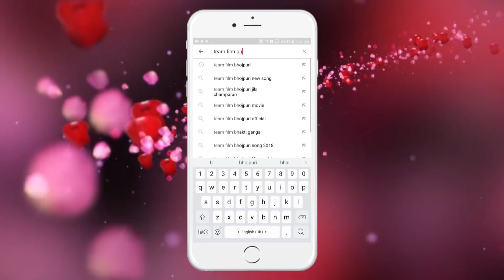2018 का अतिसुन्दर निर्गुण गीत - Kanhaiya Haripuri - अब का सोच भईल मनहरना - Bhojpuri Nirgun Song 2018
2018 का अतिसुन्दर निर्गुण गीत - Kanhaiya Haripuri - अब का सोच भईल मनहरना - Bhojpuri Nirgun Song 2018

Singer : Kanhaiya Haripuri

Lyrics : Haripuri Ji

Directer : S K Singh

1. राघवेंद्र प्रताप सिंह - 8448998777
2. सुनील सिंह - 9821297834 , 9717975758
3. अमरेंद्र कुमार - 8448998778 , 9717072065

TF -  5647